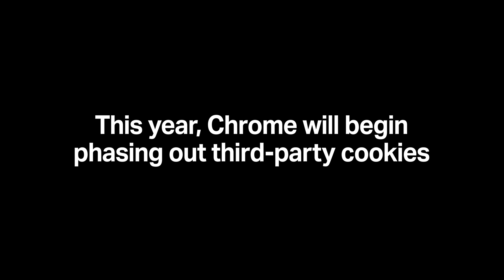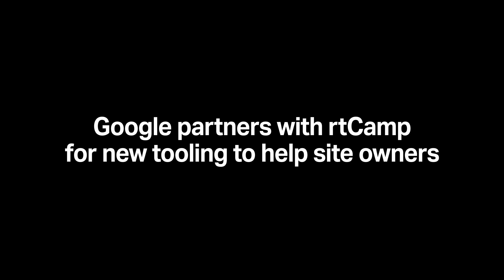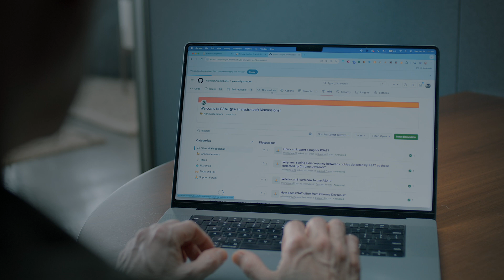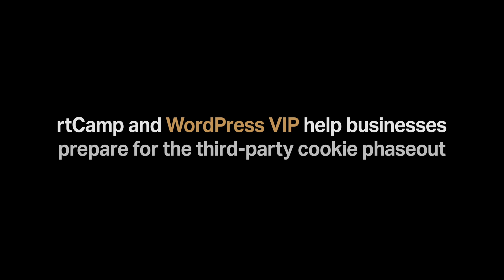Adapt to New Web Privacy Standards With WordPress VIP & rtCamp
WordPress VIP and rtCamp are joining forces to help businesses prepare for the phaseout of third party cookies and the rollout of the industry-wide Privacy Sandbox initiative. In this video, we delve into how the Privacy Sandbox initiative is reshaping the way businesses handle user data, ensuring a higher level of privacy and security. With expert insights from the teams at Google, WordPress VIP and rtCamp, we'll guide you through the implications for your business and the steps you need to take to comply with these new standards.

Take action today to protect your users and ensure your business is ahead of the curve. Sign up for a free website audit and discover how you can optimize your site as part of a more privacy-centric web.